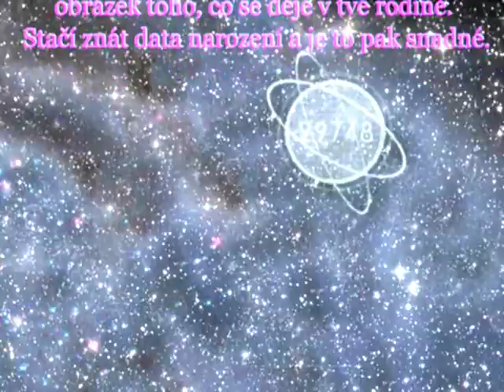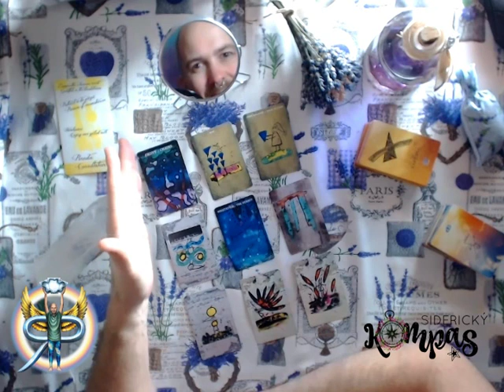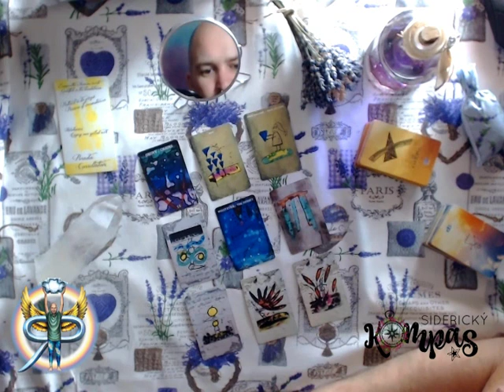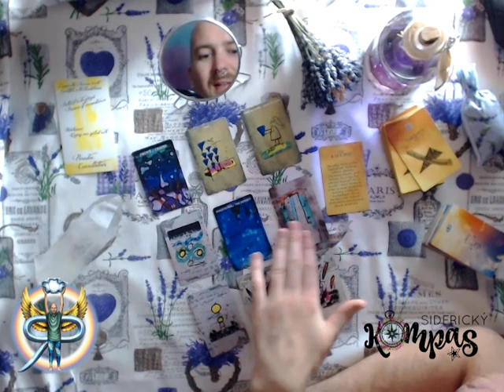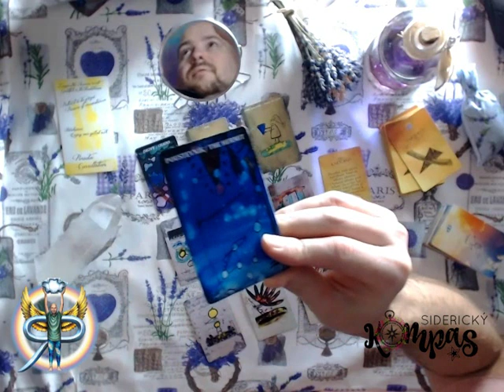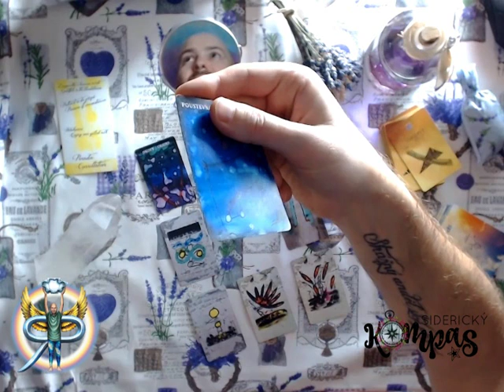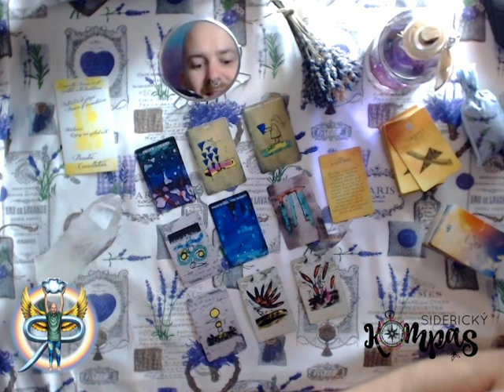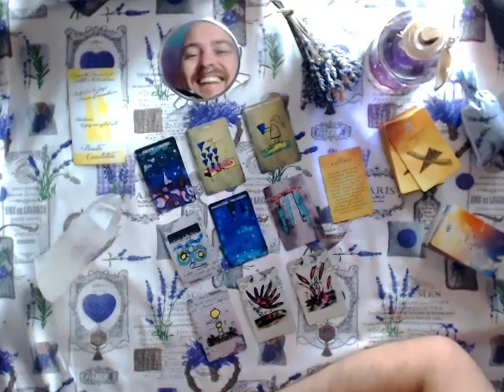Siderický kompas - Panna - listopad 2019 - výklad tarotu